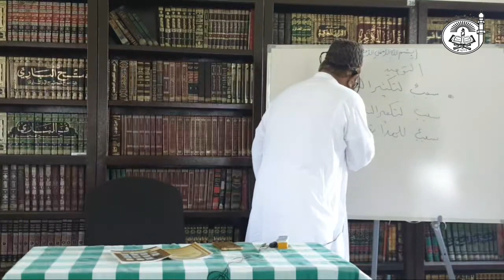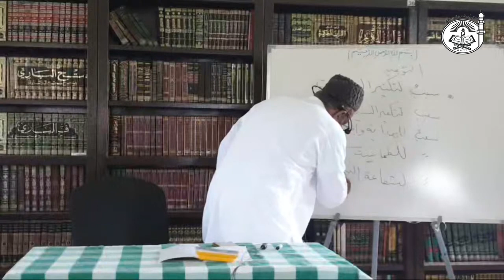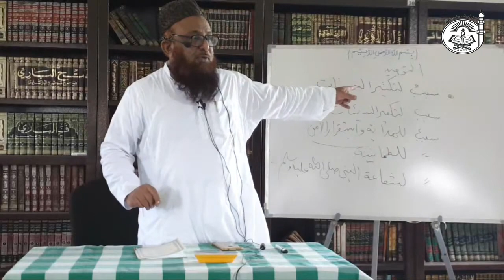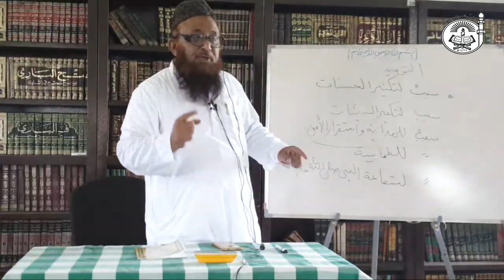L1:03 (2019-20) | Usool Ath-Thalatha | ثلاثة الأصول | Shaykh Abu Rizwan Muhammadi